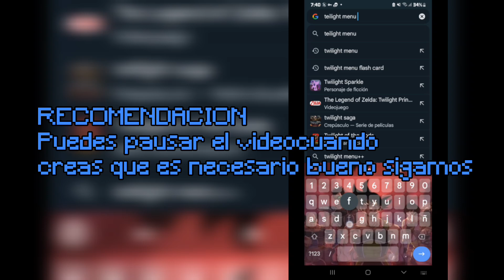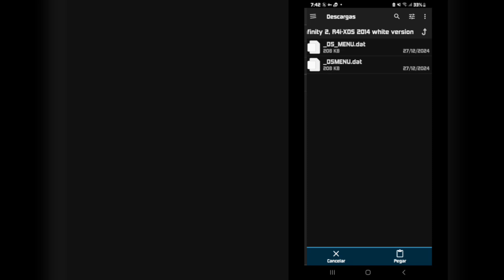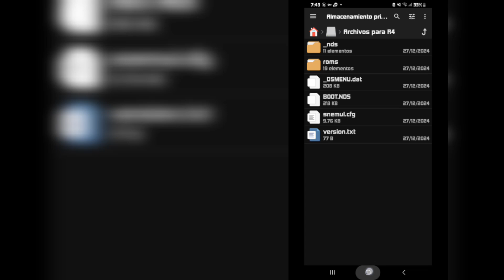R4 definitiva, aprende a instalar twilight menu en tu R4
Aquí los links para las descargas